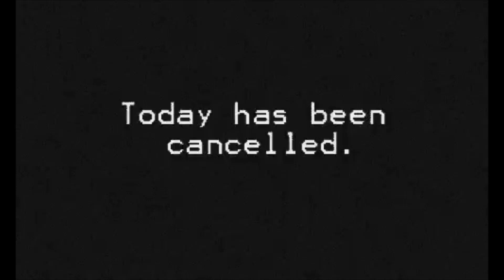time to sleep